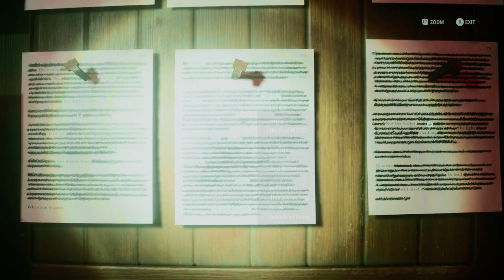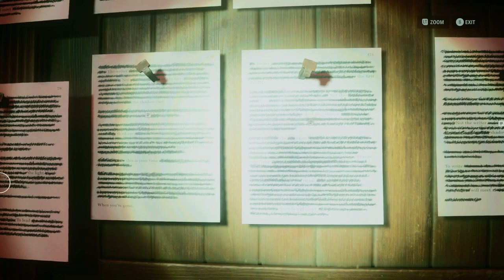Ritual - Alan Wake 2 - Portion 11 - Gameplay - No Commentary